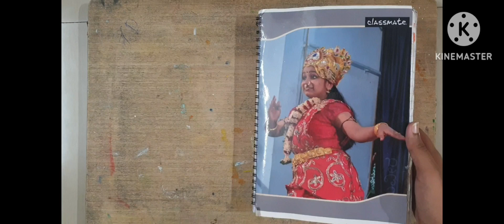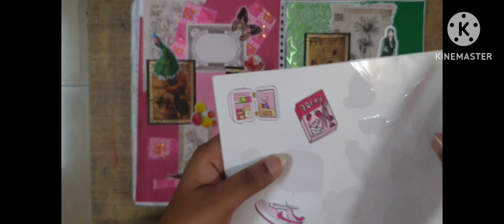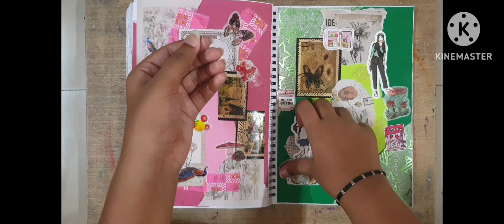Green themed Journal / Journal video / scrapbook / My World Of Art